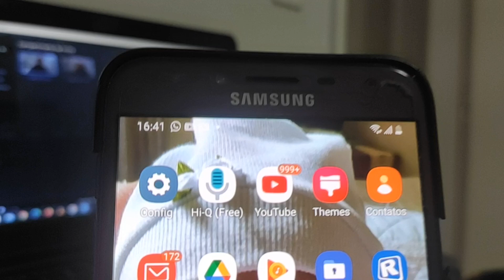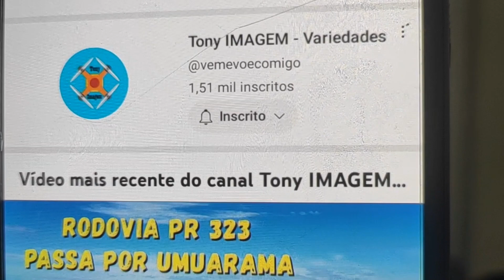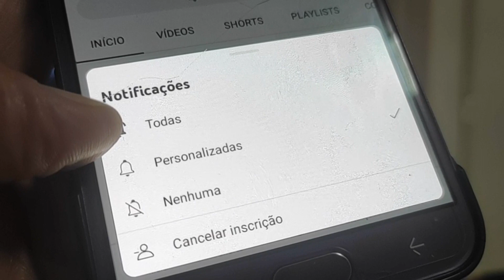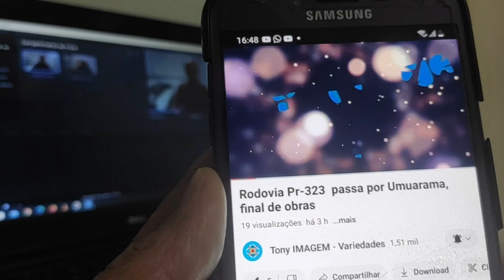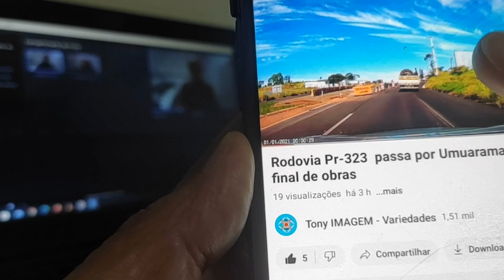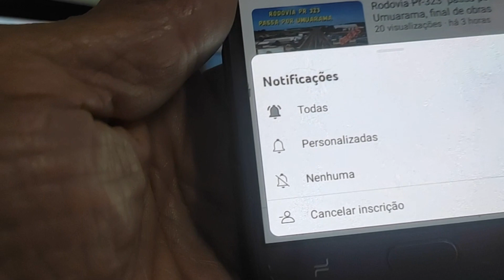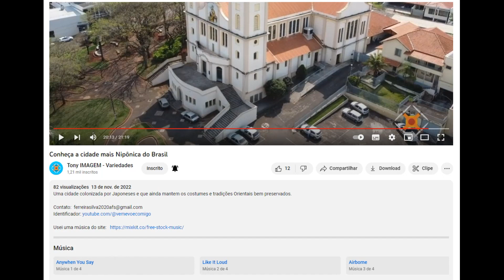Como se inscrever em Um Canal no YouTube de um jeito fácil, fácil.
Como se inscrever em um Canal no YouTube de um jeito fácil, fácil com apenas dois cliques